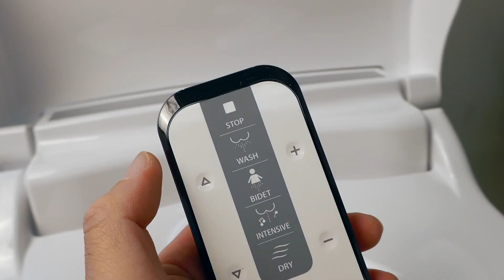Ivyel GL-3 REM Bidet, remote control